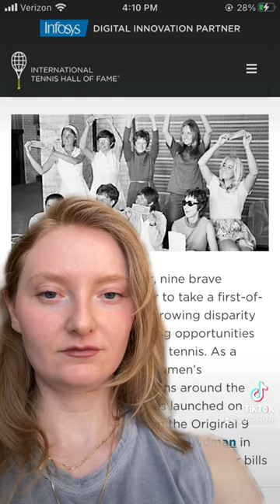The Mother of American Tennis - Mary Ewing Outerbridge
Did you know that a 22-year-old woman brought tennis to the United States when she brought tennis equipment from Bermuda to her home in Staten Island, NY? Here's the story of Mary Ewing Outerbridge
Thanks to the Eastern Tennis Hall of Fame for photos and biographical information.